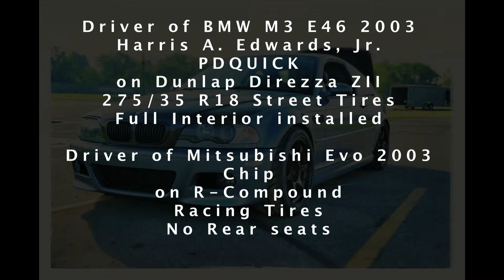BMW M3 2003 vs Mitsubishi Evo 2003 7/15/2014 Waterford Raceway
BMW M3 2003 instructor session all vehicles on track are certified High Performance Driving Instructors some Race Car Drivers.  I'm driving my M3 having fun with several friends in various vehicles Porsche's etc. and had a great few laps with a Mitsubishi Evo 2003.